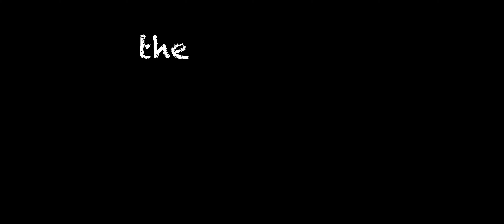The Deal (short smartphone film) TRAILER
THE DEAL  is a short film made on smartphone and will be released very soon.